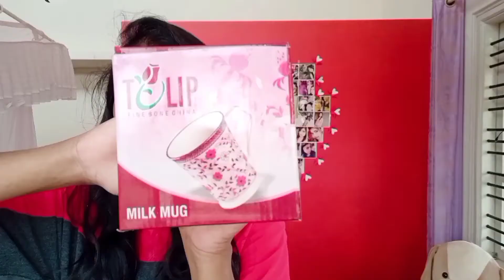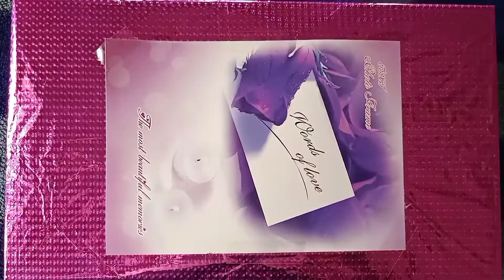ಏನೇನು ಶಾಪಿಂಗ್ ಮಾಡಿದೆ ನಾನು?revealing my Birthday dress👗 shopping haul🛍️ | what all I purchased.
my shopping video